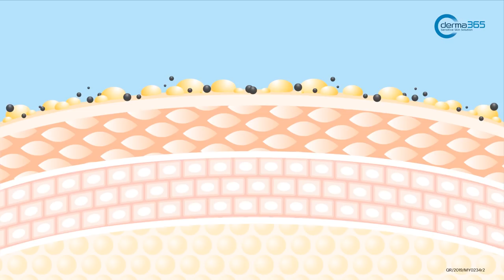Derma365 Gentle Lotion & Gentle Cleanser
365 Days of Care For Your Sensitive Skin
derma365. Sensitive Skin Solution